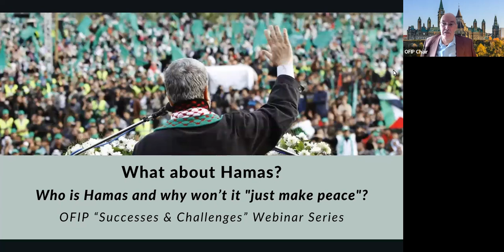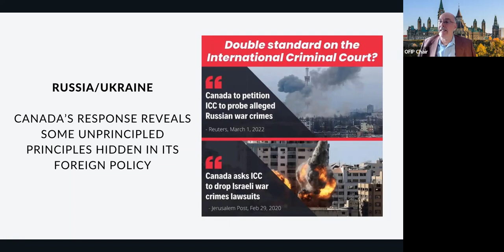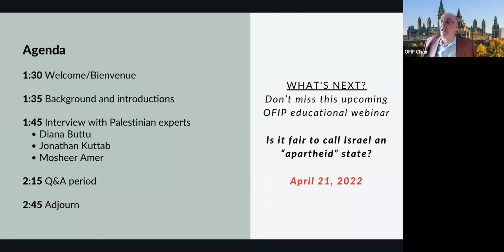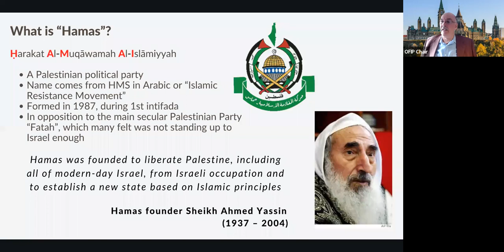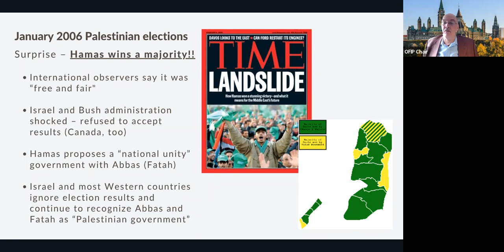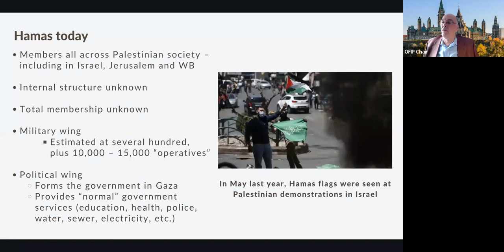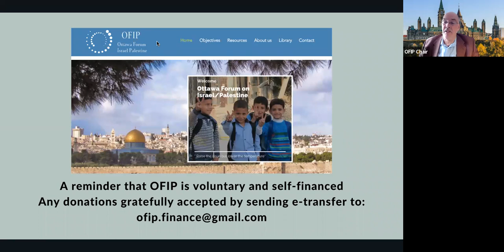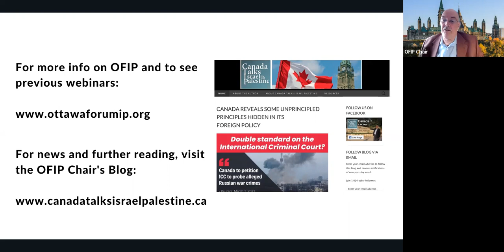What about Hamas?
Few Canadians know much about Hamas other than that it is based in Gaza, shoots rockets at Israel and that the Canadian government has listed it as a terrorist organization. But what is Hamas really? What does it stand for? How much support does it have. The Ottawa Forum on Israel interviews 3 Palestinians from different parts of Palestine to discuss their views on Hamas.